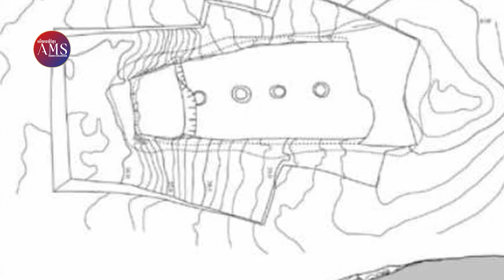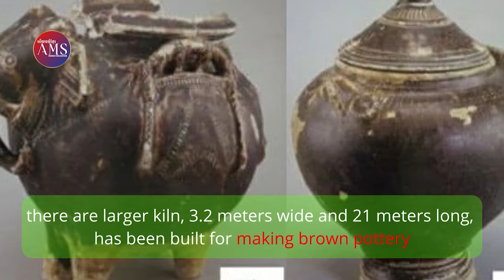ឈ្វេងយល់អំពី "កុលាភាជន៍​ និងជីវិតខ្មែរបុរាណ" (ភាគ៤)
AMS បណ្តាញអារ្យធម៌ខ្មែរ​សូមនាំមកជូននូវប្រធានបទស្តីពី "កុលាភាជន៍​ និងជីវិតខ្មែរបុរាណ" ដែលជាប្រធានបទដ៏មានសារសំខាន់មួយសម្រាប់ប្រវត្តិសាស្រ្តរបស់ព្រះរាជាណាចក្រកម្ពុជា ជាពិសេសសម្រាប់ជីវភាពរស់នៅប្រចាំថ្ងៃរបស់ប្រជាជនខ្មែរ។​